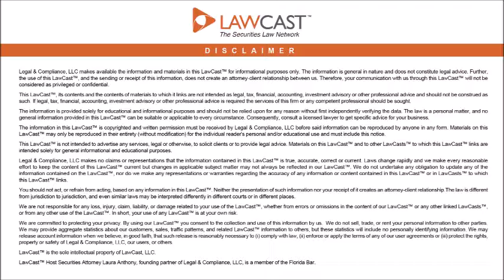The Howey Test and Investment Contracts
The Howey Test and Investment Contracts- In the last Lawcast I talked about the “Howey Test” for determining when an investment contract is a security.  The Howey Test has been applied to find that many non-traditional investments are a security.

So for instance, in a later case, the court found that sale of shares in a housing cooperative that were bundled with the cost of an apartment to be used as a residence and where the coop income is used for common operating expenses and upkeep of the building, there was not a securities transaction where the investors were attracted solely by the prospect of acquiring a place to live, and not by financial returns on their investments.

However, courts have found that the sale of a condominium unit itself can be a security where (i) the offer of the unit is accompanied with an opportunity to participate in a rental pool; (ii) the offer of the unit requires use of an exclusive rental agent; (iii) the offer of a unit that limits time of use of the owner or involves shared ownership (time share arrangements); or (iv) advertising the sale of a unit with an emphasis on economic benefit (such as rental income or tax benefits).

Applying the Howey Test, courts have interpreted a security to include such diverse items as citrus groves, warehouse receipts, chinchillas, minks, diamonds, bullion, pay phones, prepaid phone cards, real estate and equipment, and condominium units, when they were offered or sold under circumstances involving the investment of money and expectation of a return through the efforts of others.

The Howey Test actually interprets an “investment contract” as that term is used in the federal securities laws and, as later clarified by the Supreme Court in Landreth Timber Co. v. Landreth, is not meant to be used to decide whether all securities are indeed a “security.”  Accordingly, where the sale of a business is completed through the sale of stock or other equity interests, if the ultimate success of the investment is dependent on the efforts of the investor/buyer, even though the stock or other equity is clearly a security in the statutory definition, the Howey Test does not apply.

In particular, the Landreth court held that where a business is sold via the sale of the equity in the business, it is a security and the registration and exemption provisions of Section 5, broker-dealer registration requirements under the Exchange Act and anti-fraud provisions under both the Securities Act and Exchange Act apply.  However, as I will talk about in future Lawcasts, later SEC guidance and no action letters, as well as various state statutes have carved out an exemption from the broker dealer registration requirements in this sale of business fact set...

Laura Anthony, Esq.
Founding Partner
Legal & Compliance LLC.
330 Clematis Street, Ste. 217